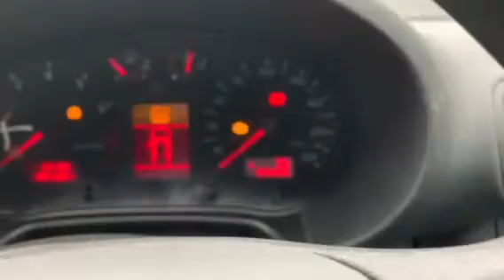01162 Audi A3 8l 2002 1,6 AVU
01162
Audi A3 8l
2002
1,6 AVU